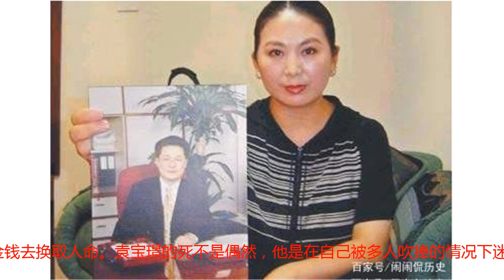首位被注射死的亿万富豪，捐500亿仍未获救，妻子一句话说出原因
提到李嘉诚，大家第一印象就算富豪，有钱。但凡和李嘉诚沾上边的，也都非富即贵之人。今天所说的这位故事主人公，是“北京李嘉诚”，既然是北京，说明他有李嘉诚的生意头脑，有李嘉诚的经商能力，但终究不是李嘉诚，唯独缺了李嘉诚的一个胸怀。而所缺的这个胸襟却毁了他的一生，毁了他的未来。他是坐拥百亿资金，然而因为心胸狭隘，亲手把自己送到了监狱，亲手斩断了自己的未来。他就是超级富豪袁宝璟，袁宝璟有着不错的学历，他在1989年毕业于中国财经政法大学，他有着深厚的专业知识和很高的交际能力。毕业后他毛遂自荐到中国建设银行证券部工作。凭借过硬的专业知识和高情商，很快在证券业混的风生水起，最高时一天的交易额达到了6700万。但就在他头上光环越来越多时，他自己也开始不安于现状，起了下海经商的念头，他也确实有着经商的能力，下海期间。他把二十万变成了三十多个亿。然而他却在这个最为荣耀的时间段起了杀心，原因竟然是因为和他一起合作的炒期货的刘汉的劝告，因为当时国家粮食部门在往四川发高粱，刘汉劝他赶快平仓，但袁宝璟依据自己的自信，结果亏了九千多万，他把这次的亏损怪罪于刘汉，对刘汉非常痛恨，决定雇人杀了他。他请黑道的李海洋去暗杀刘汉，但刘汉也不是吃素的，在李海洋杀他的过程中很不顺利，一枪打偏了，另一枪被刘汉的保镖挡掉了。后来再去杀刘汉就更困难了，即使袁宝璟请出了刑侦大队队长汪兴，结果旺兴不仅没有帮他杀掉刘汉，反而还以此为要挟，多次逼迫袁宝璟给钱，最后袁宝璟一不做二不休找人直接杀了汪兴。汪兴可是警方的人，他的死很快引起了警方的重视，加上有人暗地里举报，警方很快把嫌疑锁定在了袁宝璟身上。天网恢恢，疏而不漏，即使袁宝璟再有钱，他也要为他的罪行付出代价，调查小组很快将他捉拿归案，即使他愿意捐出五百亿给国家，也不能减轻对他的刑罚。最后他被以注射的方式执行死刑。他的妻子为了袁宝璟奔走相告说道：“某种势力想要袁宝璟的命”，但是这股势力至今依然没有答案。有钱固然是好，但希望有些人不要被金钱冲昏了头，毕竟生命是平等的，尤其现在这个法治社会，更不要指望用金钱去换取人命。袁宝璟的死不是偶然，他是在自己被多人吹捧的情况下迷失了自我，在金钱的漩涡中丢掉了法律意识，他犯下如此发错，判处死刑实属应该。